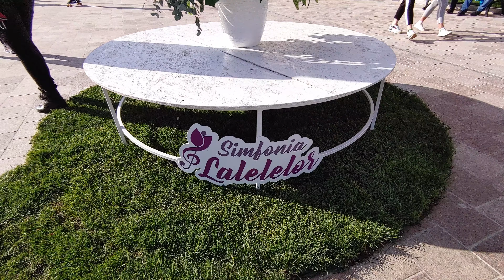Simfonia Lalelelor, Pitesti, Walking Trip, 4K, 2021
Prima ediție a Simfoniei Lalelelor a avut loc pe 8 mai 1978. Astazi a inceput cea dea 44-a editie a Simfoniei lalelor.